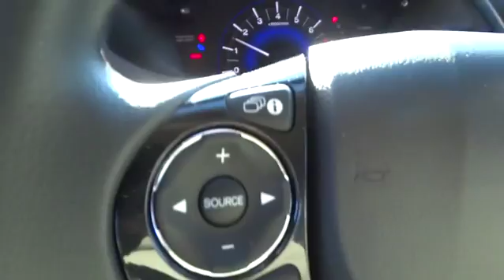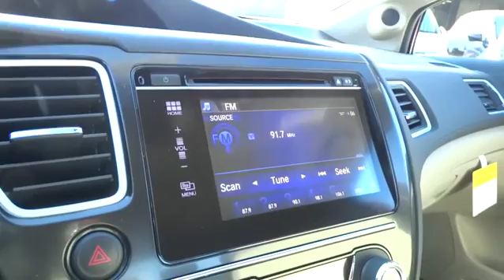2015 Honda Civic Wilson, New Bern, Goldsboro, Raleigh, Rocky Mount, NC BH19165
2015 Honda Civic
Barbour Hendrick Honda: Servicing Wilson, North Carolina near New Bern, Goldsboro, Raleigh, and Rocky Mountain, NC.
2015 Honda Civic 4dr CVT EX - Stock#: BH19165 - VIN#: 19XFB2F86FE033923

Moonroof, CD Player, Aluminum Wheels, Head Airbag, Back-Up Camera, Bluetooth, iPod/MP3 Input. EX trim. EPA 39 MPG Hwy/30 MPG City! Warranty 5 yrs/60k Miles - Drivetrain Warranty; CLICK NOW! KEY FEATURES INCLUDE: Sunroof, Back-Up Camera, iPod/MP3 Input, Bluetooth, CD Player, Aluminum Wheels. MP3 Player, Remote Trunk Release, Keyless Entry, Child Safety Locks, Steering Wheel Controls. EXPERTS ARE SAYING: Great Gas Mileage: 39 MPG Hwy. VISIT US TODAY: One of the top Honda dealerships in Eastern, NC, Bob Barbour Honda has joined the Hendrick Automotive Group team as the new Barbour-Hendrick Honda Greenville. We have a caring and courteous staff that strives to always be professional and service your needs as the customer both today and tomorrow! If you happen to be in the market for a new or used car, then feel free to pay us a visit! We're always happy to answer any questions you might have and set up a test drive. The price does not include tax, tag, dealer administration fee of 649.00 and dealer installed accessories. Fuel economy calculations based on original manufacturer data for trim engine configuration. Please confirm the accuracy of the included equipment by calling us prior to purchase.